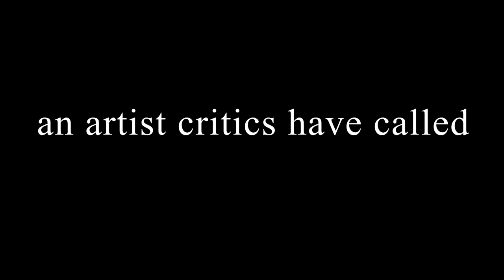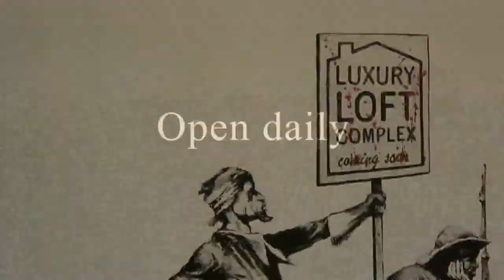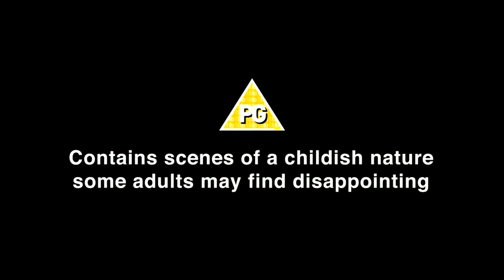Banksy, o anônimo mais famoso do mundo e suas obras expostas de forma legal no Bristol City Museum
Um conjunto de 100 obras características de Banksy, com contextos provocantes que demonstram a sua capacidade de retratar cenas e fatos do cotidianos que boa parte da atual sociedade anestesiada prefere não enxergar.

Essa exposição aconteceu em setembro de 2009.

Conheça algumas de suas obras acessando a galeria de imagens do weblog Juventude Clichê,